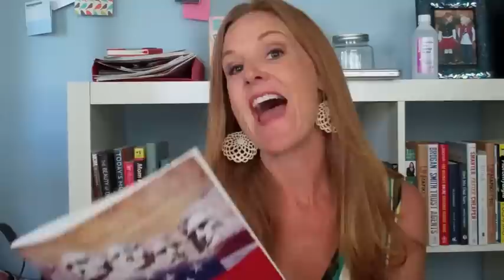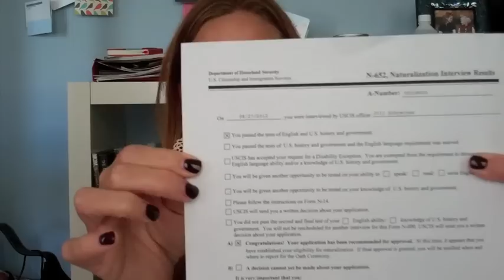I'm A United States Citizen (Almost!): Taking The U.S. Citizenship Test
I'm A United States Citizen (Almost!) Today I passed the test and interview for US Citizenship. I was a born a Canadian citizen but have lived in the US since I was 5. I filed for citizenship in February and was told today I should be able to take the oath for citizenship in September!